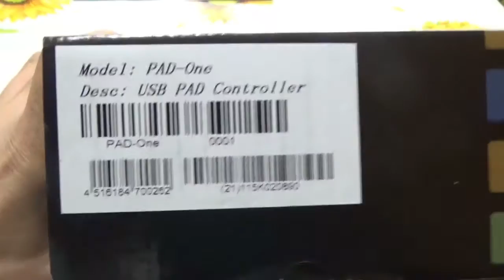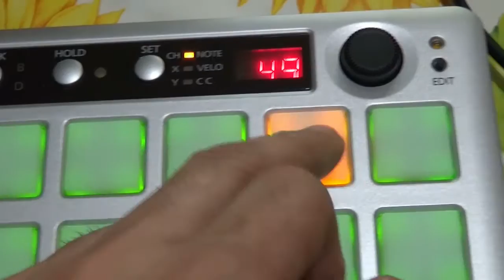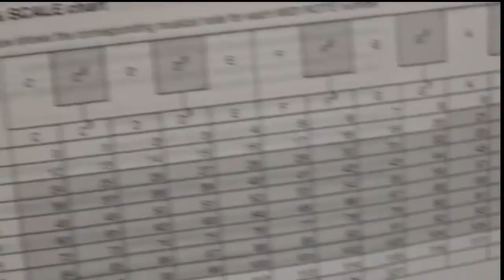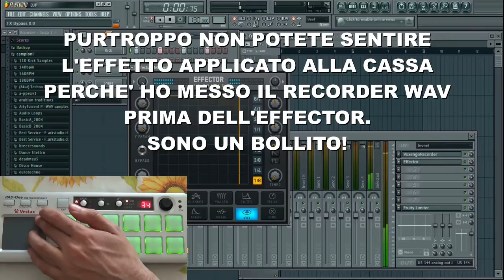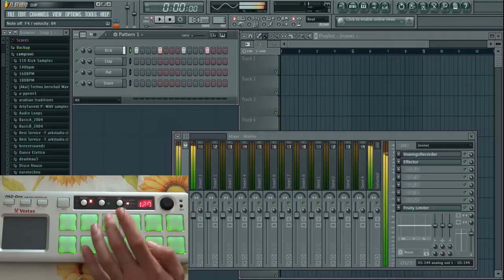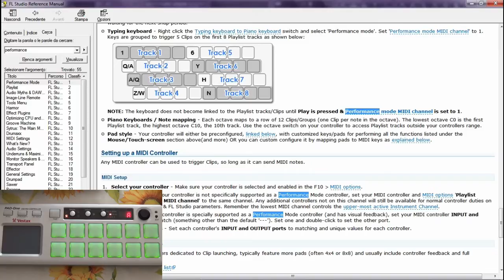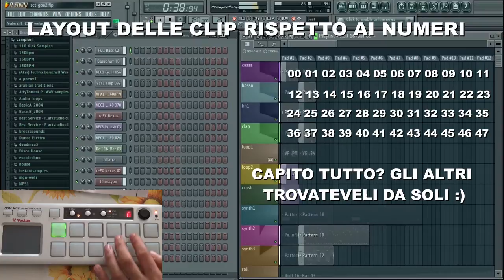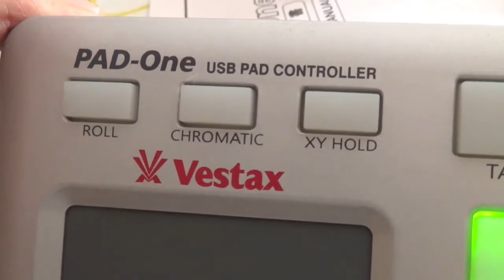Vestax Pad One - Unboxing,Prova e Configurazione in FL Studio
Oh yeah belli! In questo video vi presento il Vestax Pad One,un controller midi che per rapporto prezzo/prestazioni è davvero notevole! Oltre all'unboxing e ad un panoramica generale,farò vedere come si installa,come si configura in FL Studio 11 e come progammare rispettivamente il pad X-Y,i controlli per una drum machine e i pad in performance mode!
Anche stavolta i problemi tecnici non mancano ma direi che è venuto meglio del solito :)